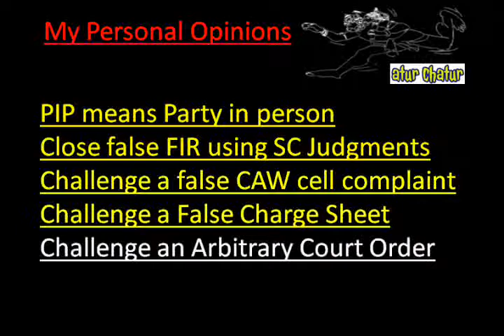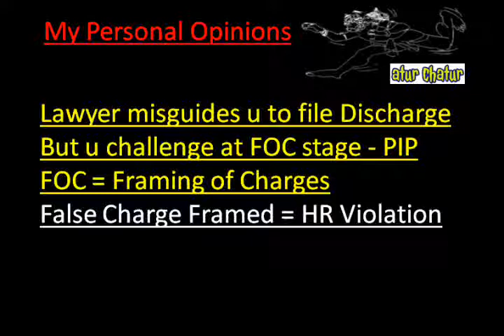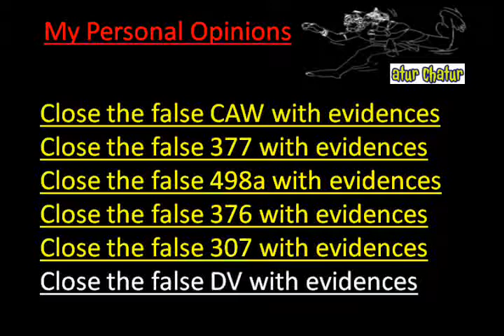Bareilly Top Lawyer NRI Legal Services Best Advocates Non Resident Indian Law Firm India